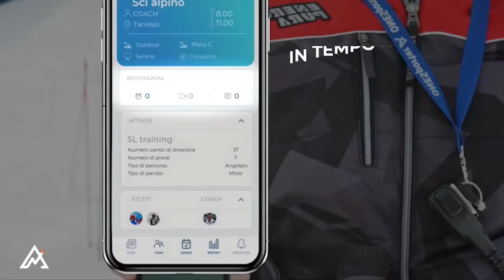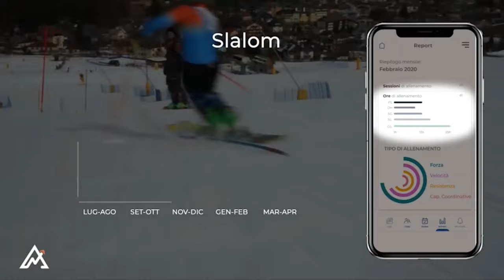ONESporter ospite del "La Casa dello Sport" - Sky Sport 24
ONESporter prende parte a “La Casa dello Sport” di Sky Sport 24 🖥 innovazione e tecnologia al servizio degli sci club e degli atleti d’élite. Un altro tassello importante per la nostra startup innovativa. Eleonora Cottarelli, conduttrice del programma televisivo, ha intervistato il nostro founder Andrea Lazzaro toccando i seguenti punti:

▪️ quando nasce l’idea di ONESporter e come funzione;

▪️ chi la usa e perché: Mattia Casse, Lara Della Mea, Mara Martini, Andrej Drukarov, Lucia Dalmasso, CanadaSnowboard;
▪️ onesporter in vista di Beijing2022;

▪️ nuovi orizzonti, sviluppo di altri sport.